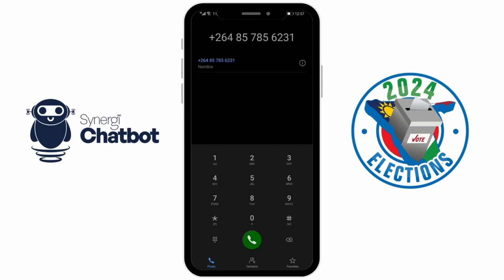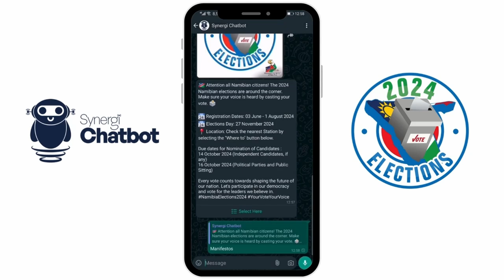Second Take_S2E36 - 24 November 2024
Ahead of Namibia's election on Wednesday 27 November, Namibia’s sharpest political satire digs into candidates, manifestos, and promises with humor and insight. Don't miss Second Take!